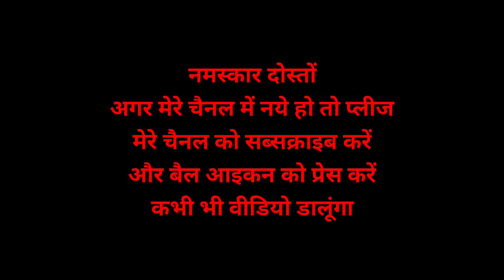New Naat Tumpani salepal naat bastar odiya hindi halbi naat super hit naat by MV YouTube channel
Hello dosto kaise hain aap sab log ummid hi acche honge aapka apna MV YouTube channel mein aapka swagat hai mera naam hai manku vetti

about this
doston aise hi interesting video dekhne ke liye mere channel ko subscribe kijiye bastariya Sanskriti Kala Bastar naat bastariya naat burungpal naat Bastar halbi comedy video funny video dekh sakte hain is channel mein

new halbi video song
Bastar naat
Bastar Sanskriti Kala
Bastar dance
new halbi song
Bollywood song
new Telugu song
new Tamil song
new Malayalam song
DJ remix Hindi song
Bollywood DJ remix song
halbi DJ song
DJ song